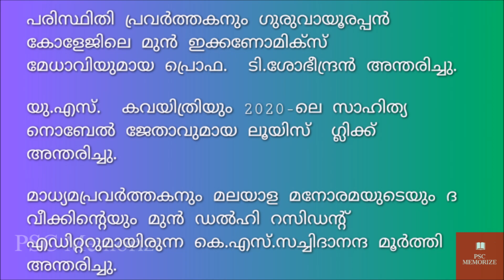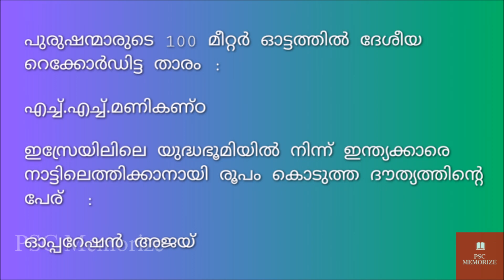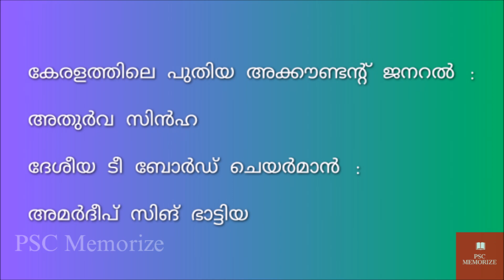Thozhil Vartha Current Affairs 2023 Oct 28 | Part - 5 | Final Part